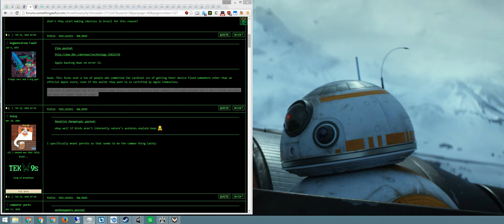Tom Clancy's The Division Open Beta + Part 25 + Dark Zone Bugged Out Extraction